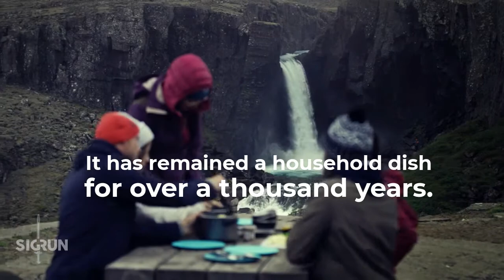Making Icelandic Flatbread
The making and recipe of Icelandic flatbread. A household dish that dates back to the Viking age.